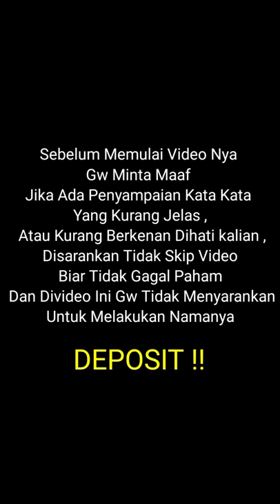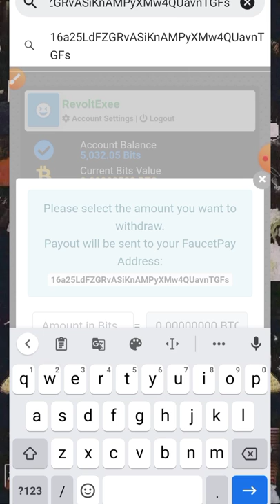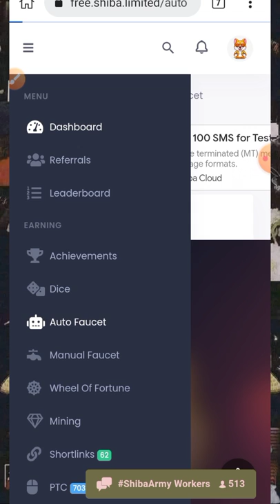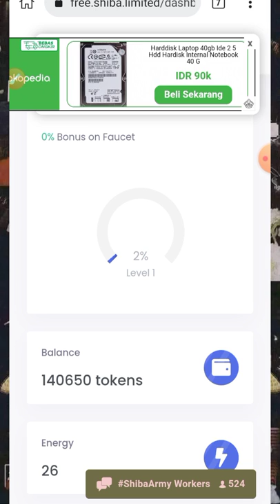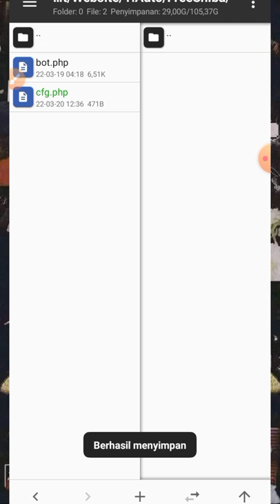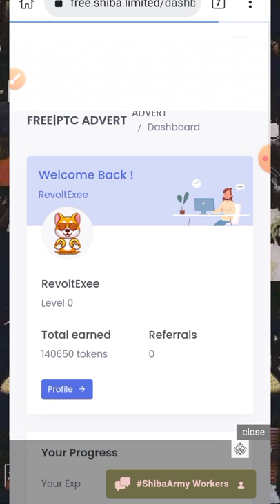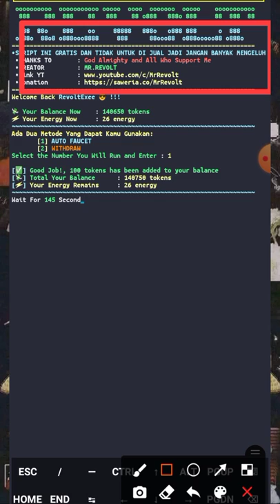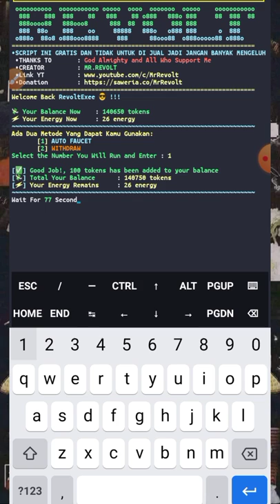SC AUTO FAUCET TANPA ENERGI , COCOK UNTUK BELAJAR BUAT SCRIPT❗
penghasil crypto dan dollar gratis 2022 ini sudah terbukti membayar
Cara menghasilkan uang gratis 2022
APLIKASI YANG WAJIB BUAT NGOCOK

1. Perintah termuk install PHP

TONTON VIDEO NYA JANGAN DI SKIP , KARENA DI VIDEO ADA PENJELASAN SOAL WEB DAN GW TEST WITDHDRAW WEB PENGHASIL BITCOIN  !!

❗SCRIPT DIATAS TIDAK ADA DI DALAM GROUP YGY ❗

📺 Pembuat SC : -